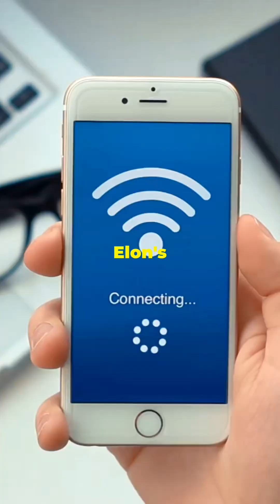Starlink went down globally and chaos ensued 🛰️💥 Space internet hits different when it breaks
Elon Musk's Starlink experienced a massive outage, and the internet's reaction was nothing short of hilarious! Yesterday, thousands found themselves without connectivity as a software glitch left rural areas and remote workers in a frenzy. From gamers rage-quitting to frantic drives to McDonald's for WiFi, this outage showcased our extreme reliance on satellite internet. How did we get here? With Starlink beaming WiFi from space, a six-hour blackout turned into an uproar on social media. The irony? Many took to fast food joints just to vent about their lost connection! Dive into this absurdity with us as we explore how dependent we've become on Elon's space internet.